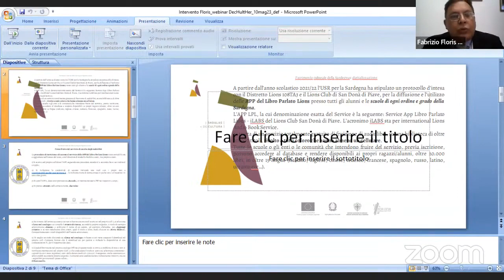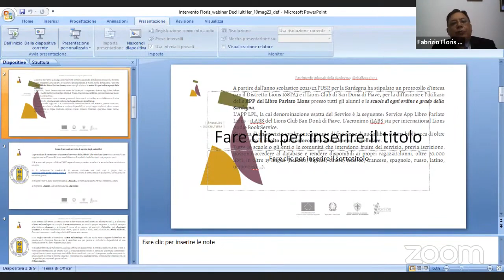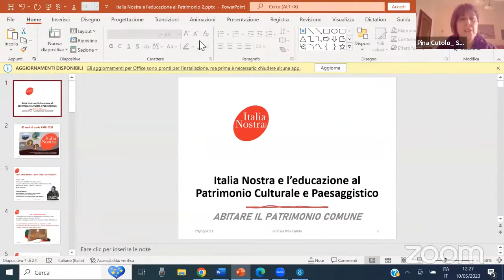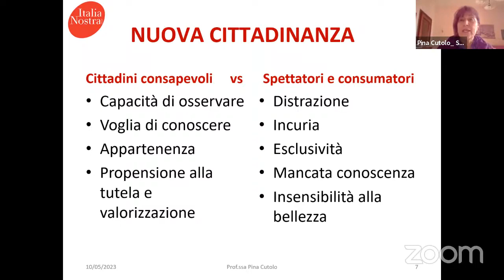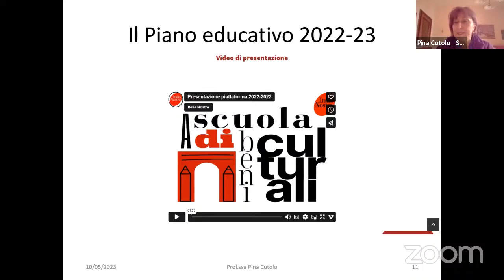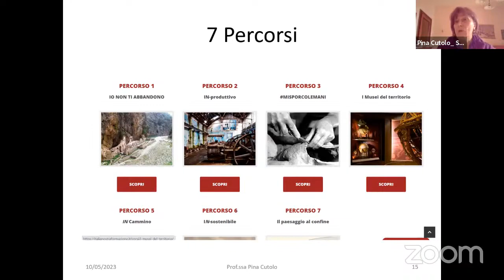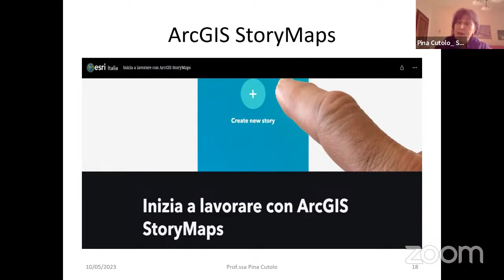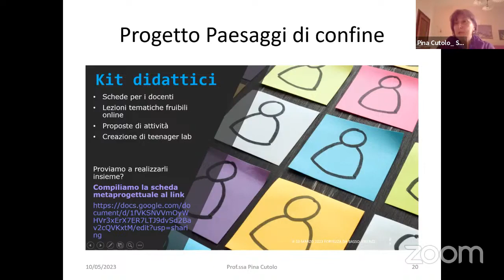Webinar #74 – 10/05/23 9:30 13:00 - Convegno Educare ‘Al’ E ‘Con’ Il Patrimonio Culturale Digitale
Con il ventisettesimo webinar DiCultHer della serie 2022-23, in programmazione per il giorno 10 maggio 2023 dalle 9:30 alle 18:00 proseguono le iniziative dell’ottava edizione della Settimana delle Culture Digitali “Antonio Ruberti“ [1]
La Settimana delle Culture Digitali “Antonio Ruberti“ (SCUD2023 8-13 maggio 2023) quest’anno

- è posizionata nel contesto del Festival dello Sviluppo Sostenibile di ASviS (8-24 maggio)
- è realizzata insieme a: New European Bauhaus (NEB), Associazione DiCultHer Faro Sicilia, Associazione DiCultHer Faro Molise, Rete di Scuole Faro-Abruzzo, rivista Culture Digitali, Istituto Centrale Catalogo Unico del MiC, INDIRE, ISIA RM, Fondazione Italia Patria della Bellezza, Fondazione Ampioraggio, Stati Generali delle Donne, PCE-Erasmus+, Associazione DiGenova, Movimento Europeo-Italia, Campus-Il Salone dello Studente, Cultura Italiae, PA Social, Media 2000-Osservatorio TuttiMedia, LutinX, Centro creativo degli Anziani di Colle Oppio (RM), InternationalWebPost, Associazione Sviluppo Europeo (ASE)

Il 10 maggio 2023 dalle 9:30 alle 13:00 è prevista la prima giornata del Convegno: Educare ‘al’ e ‘con’ il patrimonio culturale digitale, il cui obiettivo è quello di raccogliere le migliori esperienze nel settore dell’Educazione “al” e “con” il Patrimonio culturale digitale maturate sia in ambito accademico, scolastico e di ricerca, sia in ambito dei servizi educativi di Biblioteche, Archivi, Musei, Parchi e comunque nei luoghi di cultura.

Mattina dalla 9:30 alle 13:00
Introducono:

Carmine Marinucci, Presidente

Germano Paini, Presidente Comitato Scientifico

Partecipano:

Marina Di Berardo e Susanna Occorsio, Servizio I – Centro per i Servizi educativi, DG ERIC-MiC

Laura Vettraino, Ufficio VI – Innovazione didattica e digitale- MIM- DGEFID

Tommaso Salvatori, Direttore ISIA RM;

Lorenzo De Simone, New European Bauhaus (NEB)

Uffici Scolastici Regionali-MIM:

Marco di Paolo, USR per il Molise;
Fabrizio Floris, URS per la Sardegna;
Gabriele Benassi, USR per l’Emilia-Romagna;
Daniela Calanca, Università degli Studi di Bologna, responsabile scientifico e coordinatore progetto patrimonio culturale Moda,

Fausto Barbagli, Presidente Associazione Nazionale Musei Scientifici (ANMS);

Michele Lanzinger, Presidente ICOM-Italia

Giuseppina Cutolo, Responsabile Educazione al Patrimonio culturale e paesaggistico di Italia Nostra